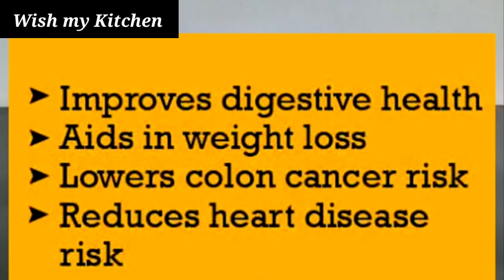Detox Water | Weight loss drink | Fat Cutter Drink | Belly fat cutter drink